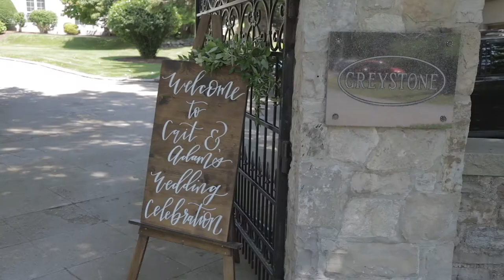Adam & Caitlyn - Niagara River View Dream Wedding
Adam & Caitlyn have traveled the world, but for their special day they chose one of the most scenic locations in Niagara, and it happens to be a relatives property! Congratulations on a day to remember!